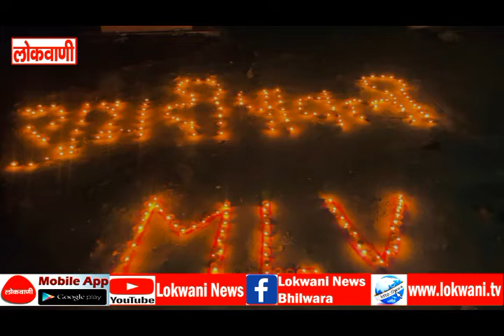मा.ला. वर्मा महाविद्यालय में 1051 दीपक जला कर मनाया दीपावली का पर्व